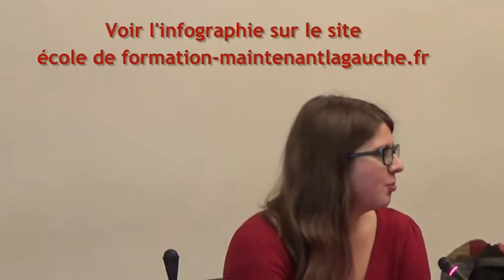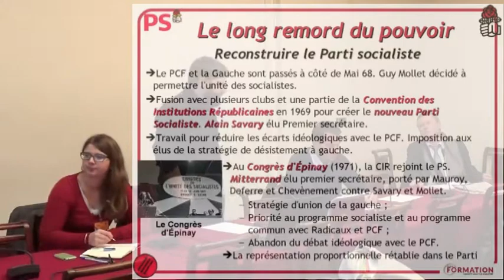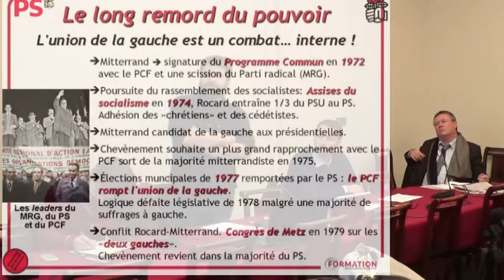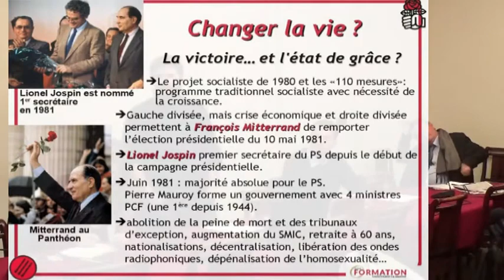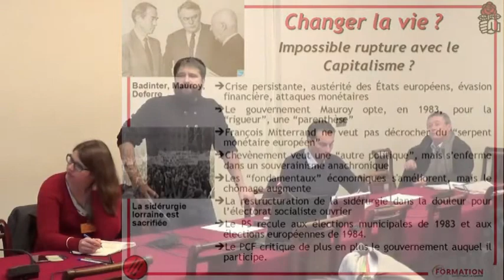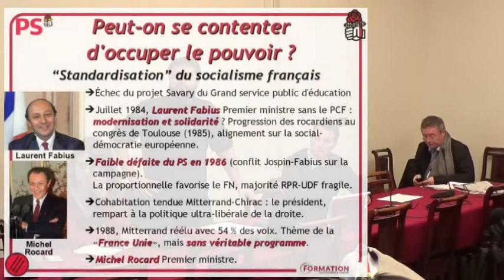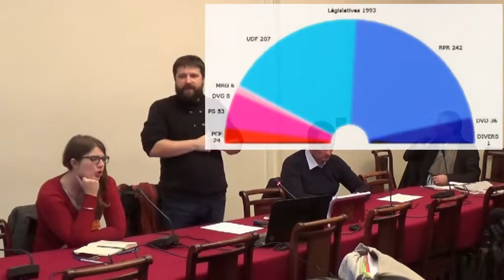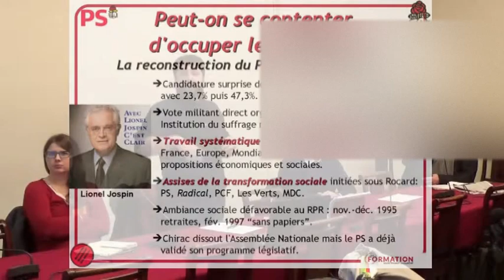Histoire du socialisme français de 1969 à 1997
Le lundi 24 novembre 2014, Frédéric Faravel - membre des instances nationales du PS - intervenait pour la 6ème séance de l'école de formation de Maintenant la Gauche sur les évolutions du Parti socialiste français depuis la création du NPS entre 1969 et 1971 jusqu'à 1997...